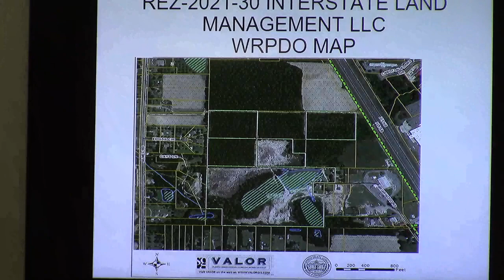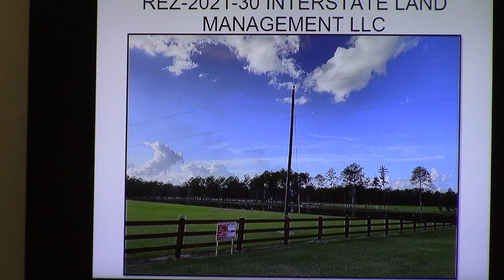12. REZ-2021-30 Interstate Land Management 1929 Seminole Dr R1 to RA @ GLPC 2021-11-29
Greater Lowndes Planning Commission - Regular Session - 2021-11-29

Another down zoning so that someone could farm.
recommend approval - unanimous